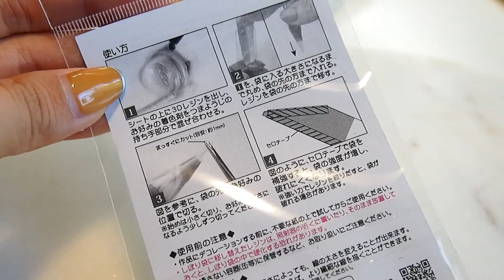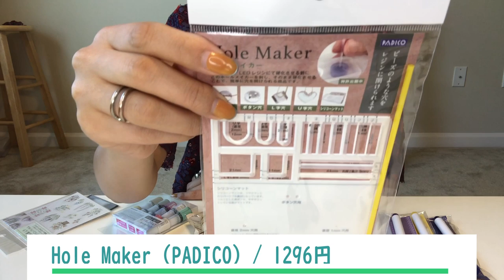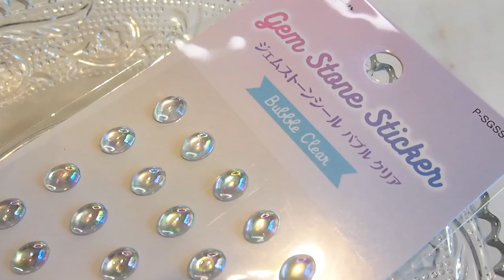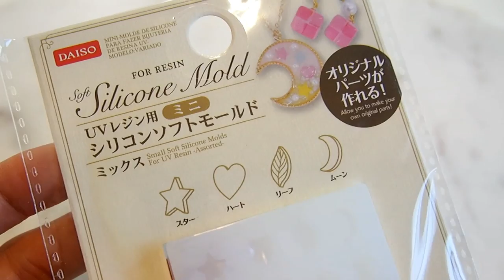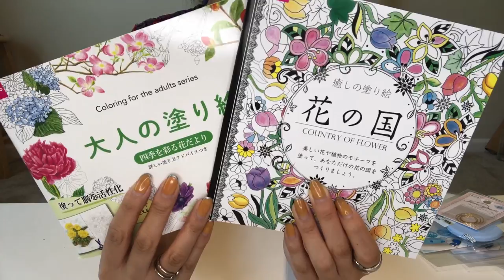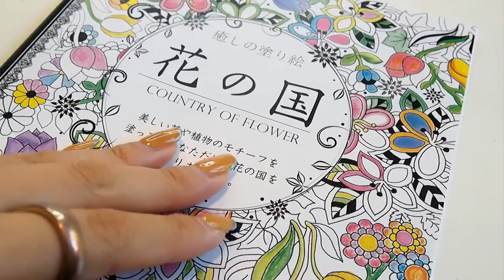🌹【購入品紹介】Newライト/レジン用品/100均/ジェルネイル/手芸店で大量購入!!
ここのスペースをお借りしてちょっとしたお願いがあります。
でも本当にありがとうございます(*^▽^*)

ですので何かご質問があればYouTubeのコメント欄にぜひお願いします！
そうすると、その質問を他の人とも共有できるので( ◠‿◠ )
ちょっとした私からのお願いでした^^今後ともよろしくお願いします！
１００円ショップでの購入品は動画内を参考にしてください^^
今回は、【セリア、ダイソー、Can★Do】の３店舗でした！
トーカイとアマゾンやネットで購入したものについてはリンクを貼りました。

◆KIYOHARA Craft Galleryニュアンスカラー
いろどろっぷ10色セット / 2139円
◆Hole Maker (PADICO) / 1296円
◆刺繍図案入りデザインフィルム / 238円
◆カラーアートレジン専用絞り袋 / 195円

作品を作る上での着色方法やワイヤーの加工などの過程はぜひご参考下さいませ。
ご自分用で作って頂く分には大歓迎です。